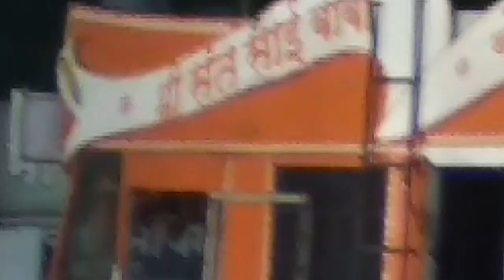Sai Baba band party akola (special)🎷 playing in Shegaon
Instagram Hello दोस्तो 🙏 स्वागत है आपका हमारे " Dhumal Group " Youtube चैनल में 😊________________________________
• अगर आप Music Lover है तो आप सही जगह पे आये हो , यहाँ आपको Maharashtra में प्रसिद्ध Dhumal Groups ( Band Party ) के एक से एक बढ़ के वीडियो मिलेगा और सबसे Best Sound Quality में मिलेगी ।
• Category - Music
• Song -
• प्रोग्राम -

• 🔷🔶तो आप बैंन्जो कि धुन में मदहोश होने के लिए तैयार हो जाओ!______________________🔰🔰🔰